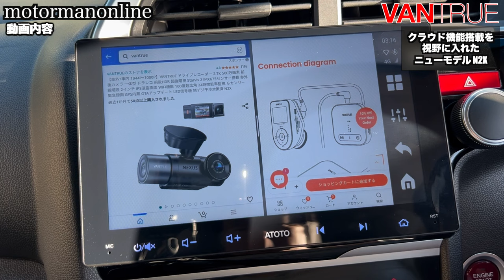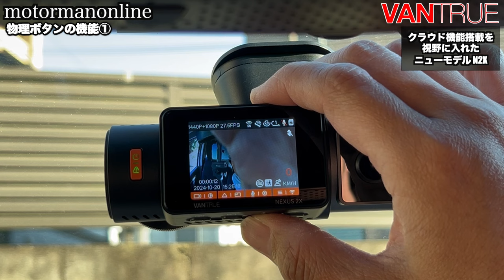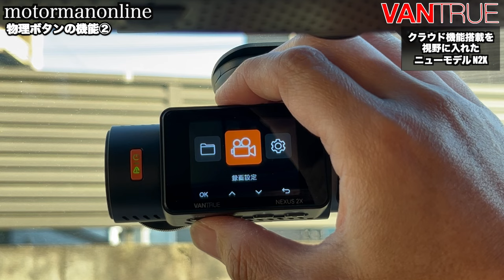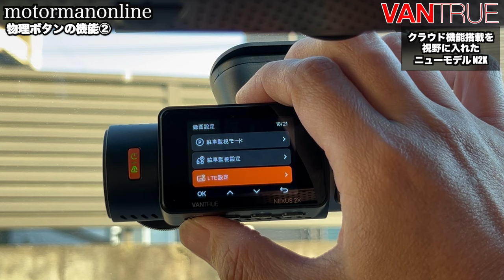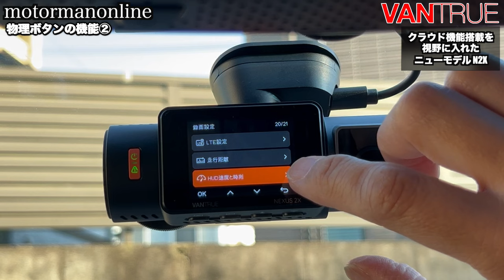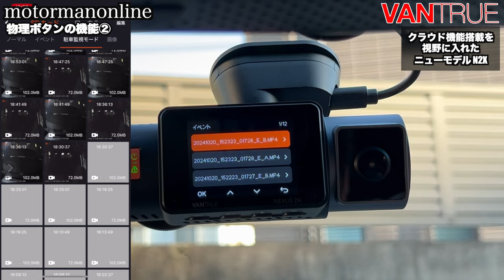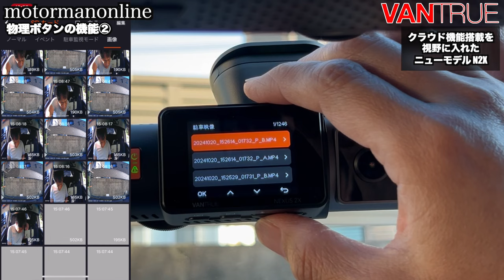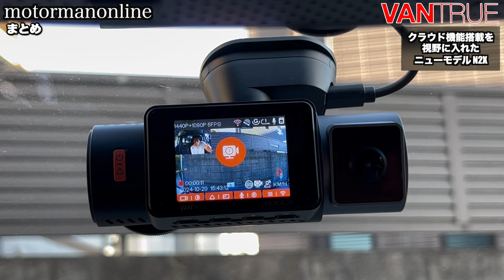【VANTRUE N2X 】500万画素 STARVIS 2 IMX675 搭載 2カメラ一体型ドラレコ 駐車監視特化型 クラウドモジュール LT01布石モデル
■製品詳細]
【車外+車内 1944P+1080P】VANTRUE ドライブレコーダー 2.7K 500万画素 前後カメラ 一体型 ドラレコ 前後HDR 超強暗視 Starvis 2 IMX675センサー搭載 赤外線暗視 2インチ IPS液晶画面 WiFi機能 160度超広角 24時間駐車監視 Ｇセンサー 緊急録画 GPS内蔵 OTAアップデート LED信号機 地デジ干渉対策済 N2X

CPLフィルター無料コード: 5K5L22DT
終了日    2025/03/15   23:59JST
使用方法: N2X本体とCPL偏光フィルターともカートに入れたあと、
5K5L22DTの割引コードをレジに入力するとCPL偏光フィルターは無料になります。

00:00 オープニング
00:10 動画内容
00:41 本体の仕様
02:18 取り付け位置例
02:53  GPS内蔵マウント
03:42 物理ボタンの機能①
05:36 動体検知時のプリレコーディング機能
06:19 物理ボタンの機能②
12:20 収録動画によるナンバー認識
12:44 日本未導入のクラウドモジュール
14:11 まとめ